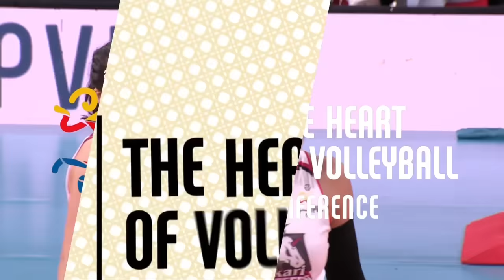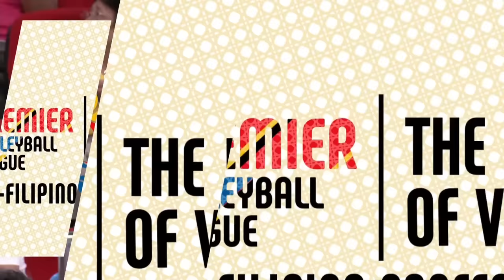CCS vs. AKA | Game 60 | Preliminaries | 2023 PVL All-Filipino Conference II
Watch the full game replay of the 2023 Premier Volleyball League All-Filipino Conference II Preliminaries Game 60 between the Creamline Cool Smashers and the Akari Chargers.
4:00 PM | November 30, 2023